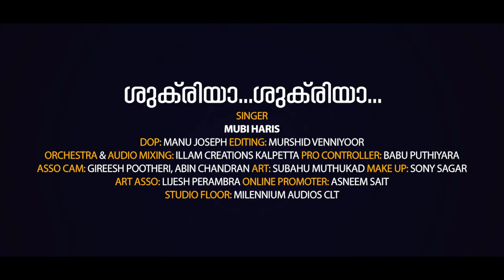Shukriya Shukriya New Mappila Song | Malayalam Song | MUBI HARIS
SINGER
: MUBI HARIS
DOP: MANU JOSEPH
EDITING: MURSHID VENNIYOOR
ORCHESTRA: ILLAM CREATIONS KALPETTA

MIXING: ILLAM CREATIONS KALPETTA
PRO CONTROLLER: BABU PUTHIVARA
MAKE UP: SONY SAGAR
ART: SUBAHU
ASSO CAM: GIRESH POOTHERI, ABIN CHANDRAN
ART ASSO: LIJESH PERAMBRA
ONLINE PROMOTER: ASNEEM SAIT
STUDIO FLOOR: MILENNIUM AUDIOS CLT